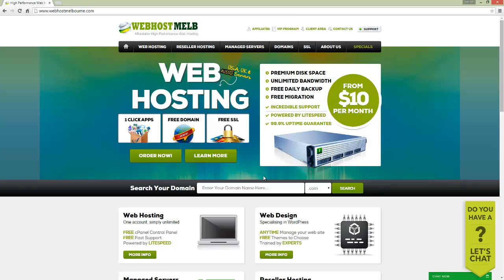WordPress Hosting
Great simple to understand video training by WordPress Training Dot Me.